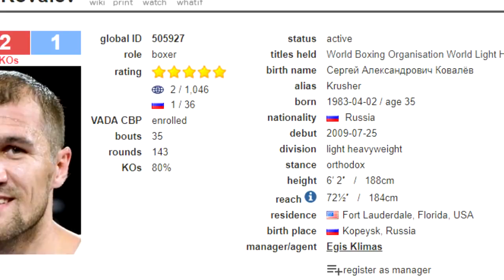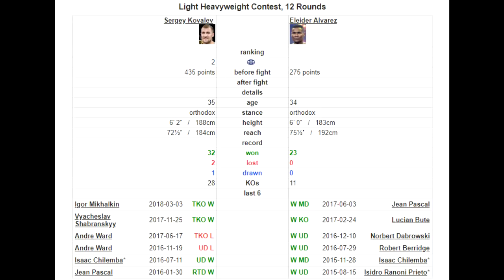Pelea EN VIVO Hoy Sergey Kovalev vs Eleider Alvarez y Bivol vs Chilemba Análisis y Pronósticos